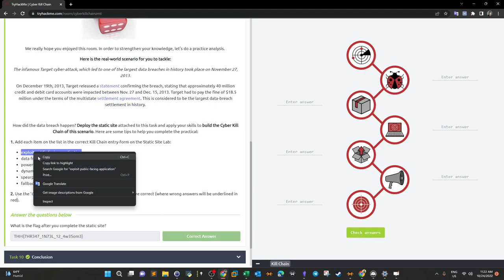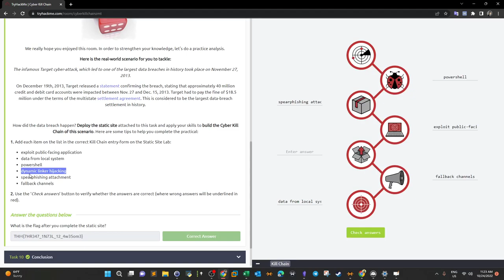The Cyber Kill Chain Explained | Threat Intelligence | TryHackMe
In this video walk-through, we covered phases of the Cyber Kill Chain as part of the cyber threat intelligence series.